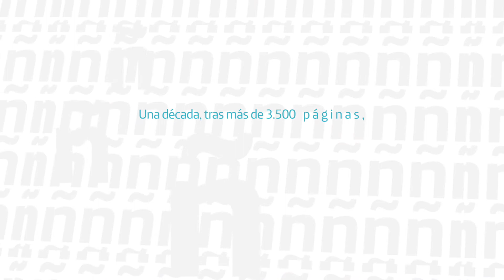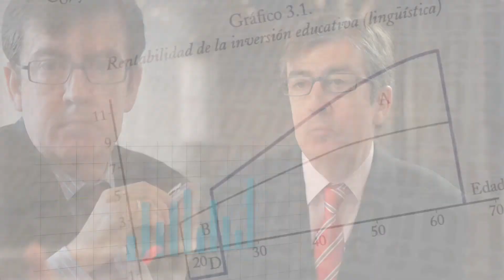'El valor económico del español': 10 años de vida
Fundación Telefónica ha concluido su proyecto “El valor económico del español” tras publicar 14 títulos que han analizado la importancia de nuestro idioma a través de su cuantificación económica, con el fin de apoyar un diseño para una mejor política de proyección internacional de una lengua hablada hoy en día por más de 550 millones de personas en todo el mundo.

El estudio destaca que el español ha crecido en los últimos años apoyado tanto en la internacionalización de las empresas españolas como en la cohesión idiomática impulsada por la Asociación de las Academias de la Lengua Española.